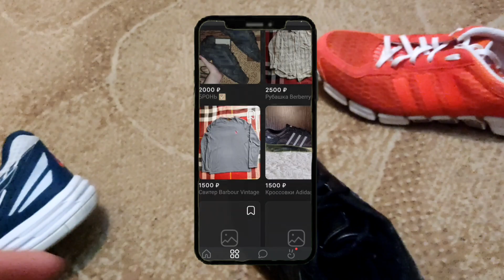РЕДКИЕ JORDAN ЗА КОПЕЙКИ | ХОРОШИЕ УЛОВЫ НА СЕКОНДЕ | (AIR JORDAN,ADIDAS,NEW BALANCE)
Всех приветствую 👋, сегодня залетели на очередной завоз,а что мы там взяли-увидите в конце видео

Barbour Blundstone C.P. Company
Calvin Klein Carhatt Casbia Champion Converse Diadora
Dr. Martens Edwin Ellesse
Evisu Fjallraven Fred perry
G-shock Gant Hackett
Helly Hansen Jordan Lacoste
Lyle Scott MA. Strum Napapijri
Native Nike Nike sb New balance
Norse project Onitsuka Tiger
Peaceful hooligan Penfield
Polo Ralph Lauren
Ralph Lauren Premiata Puma
Ray ban Reebok Saucony
Stone island
Stone island shadow project
Stussy Submariner
The north face Timberland
Tommy Hilfiger Vans
Weekend offender
Y-3 Hugo boss
Balenciaga Burberry
Kenzo Givenchy
Gucci Louis Vuitton
Michael Kors Moncler
Off white Prada Philipp plein
Prada Sonner af vinden
Supreme Codered carhartt
adidas bermuda adidas jamaica adidas tahiti adidas london adidas bern adidas berlin adidas trimm star adidas forest grove adidas spezial adidas special adidas cancun adidas samoa adidas trinidad adidas malmo adidas riviera adidas tobacco adidas la trainer adidas koln adidas dublin adidas topanga adidas hochelaga adidas stockholm adidas broomfield adidas stan smith